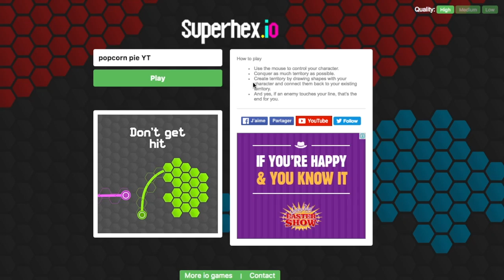Got to be number 1 | Superhex.io